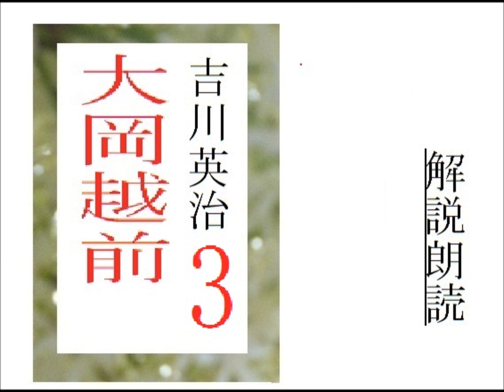朗読,３,,「大岡越前,」,作,吉川英治,※朗読・解説,イグサ※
朗読,４,「源頼朝,」,作,吉川英治,※朗読イオギ・井荻新※2022年大河ドラマ,「鎌倉殿の13人,,…」に向けて予習
朗読,３,「源頼朝,」,作,吉川英治,※朗読イオギ・井荻新※2022年大河ドラマ,「鎌倉殿の13人,,…」に向けて予習
朗読,２,「源頼朝,」,作,吉川英治,※朗読イオギ・井荻新※2022年大河ドラマ,「鎌倉殿の13人,,…」に向けて予習
朗読,１,初,「源頼朝,」,作,吉川英治,※朗読イオギ・井荻新※初回,スタート
朗読イオギ・井荻新です。
イグサ、朗読新館、西荻新生,と同一グループで、運営しています。

朗読,１,初,「五月雨日記,」,作,山本周五郎,※朗読イオギ・井荻新※初回,スタート